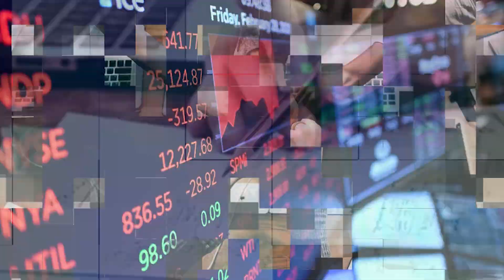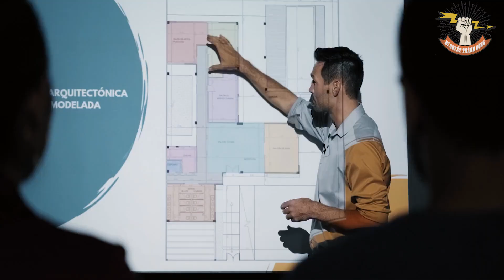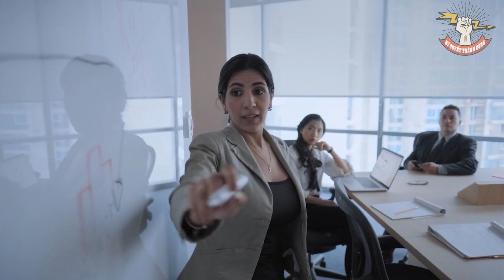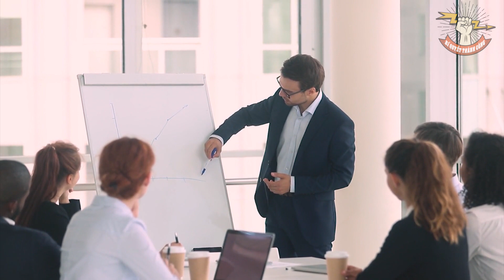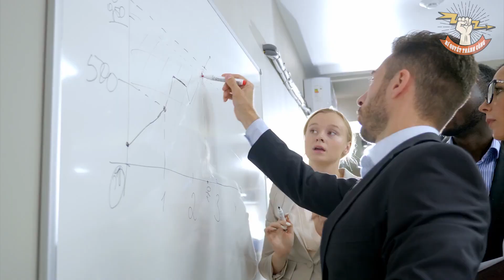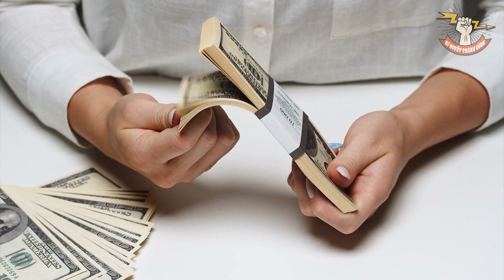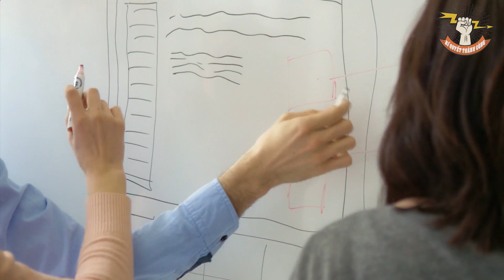9 PHẨM CHẤT siêu cấp của người THÀNH CÔNG: Thay đổi sớm, đời khác biệt!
9 PHẨM CHẤT siêu cấp của người THÀNH CÔNG: Thay đổi sớm, đời khác biệt!